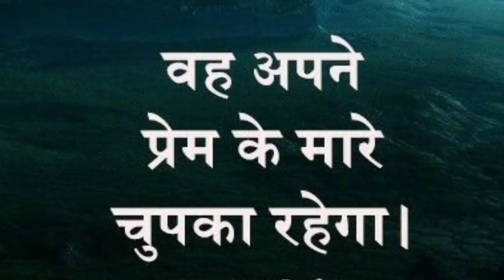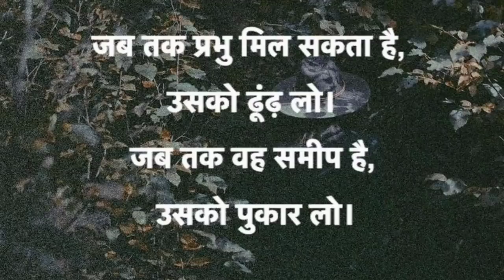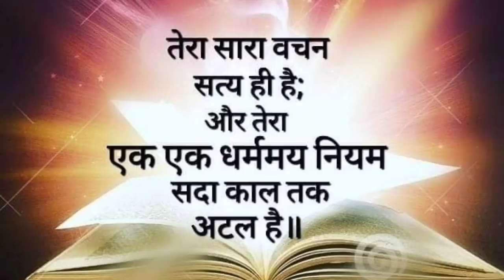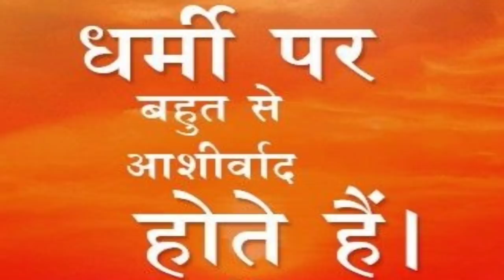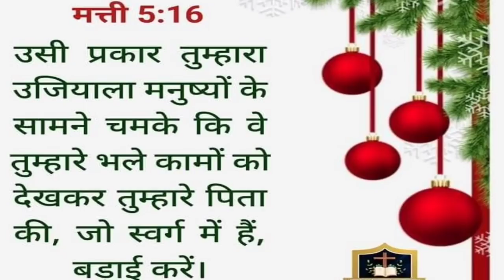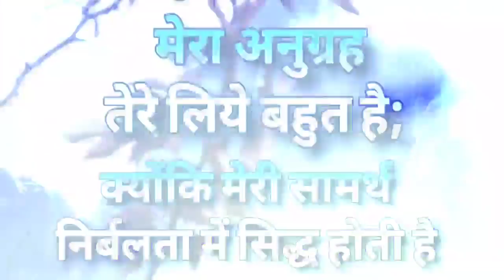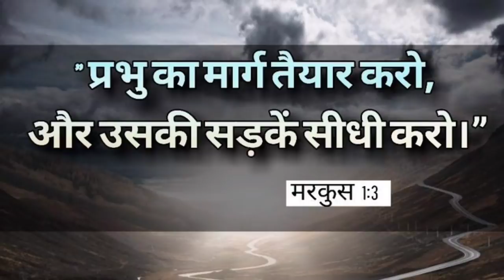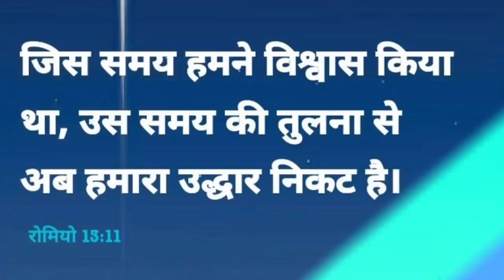जब मन हारने लगे यह मेरी बात सुन लेना |morning prayers | by thanks yeshu